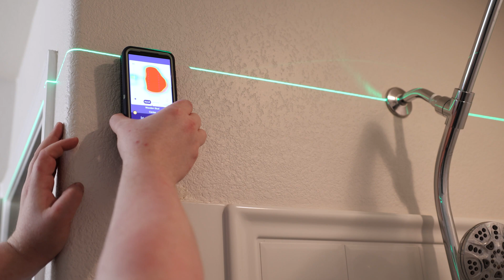Walabot DIY Expert Mode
WALABOT DIY Plus X Visual Wall Scanner
Compatible with Android Smartphones
WALABOT DIY 2 - Advanced Stud Finder and Wall Scanner for Android & iOS Smartphones